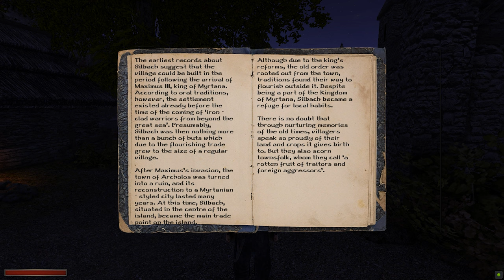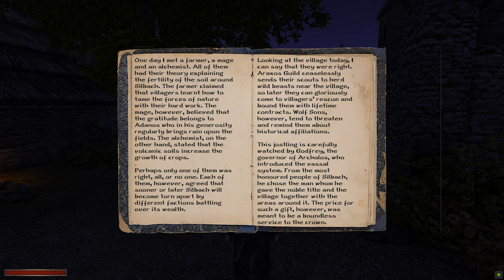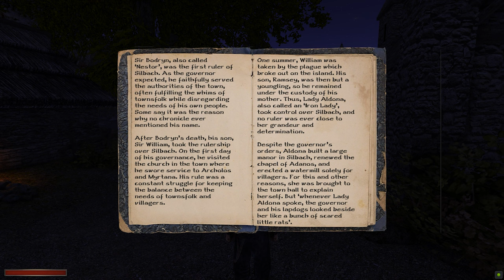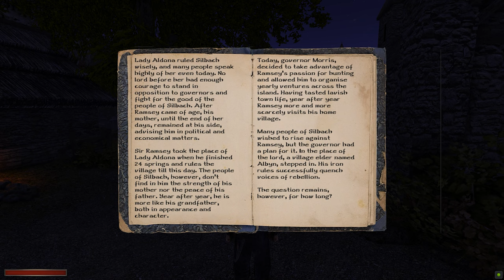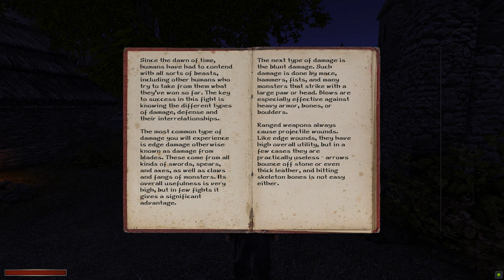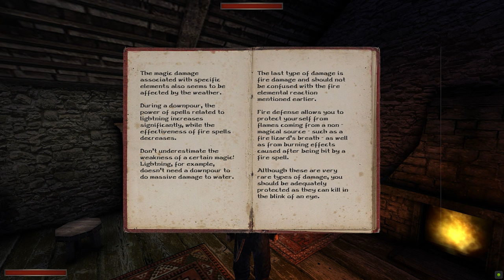COma Plays: Archolos | Part 8: